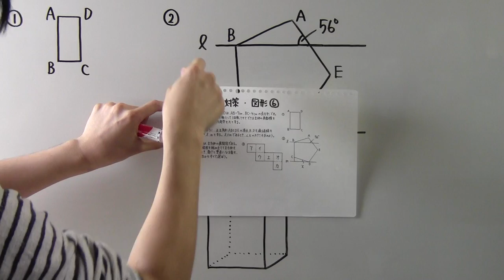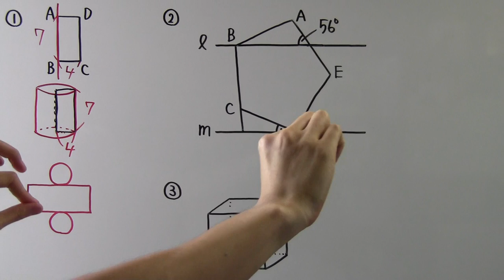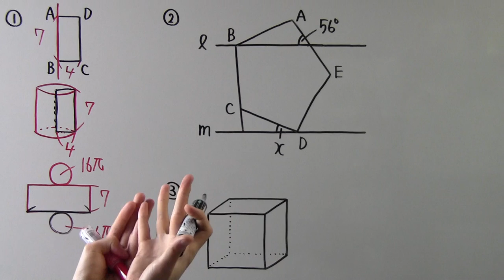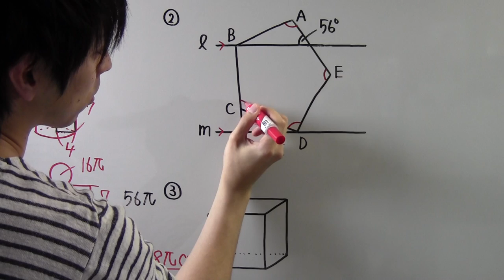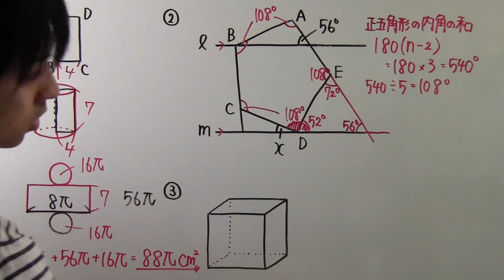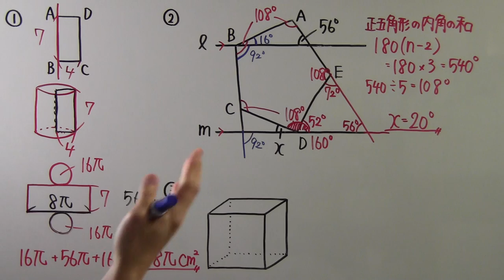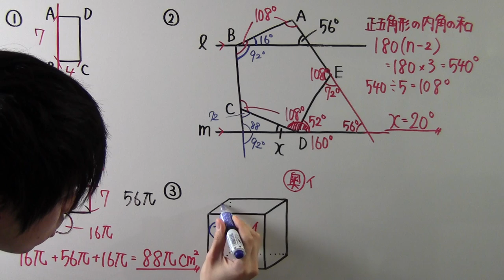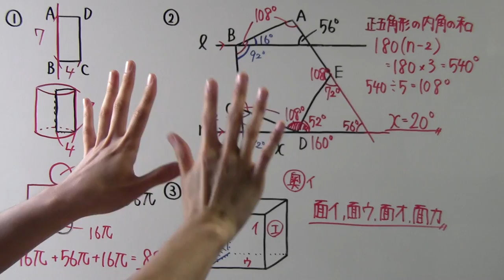【受験対策】 数学－図形⑥